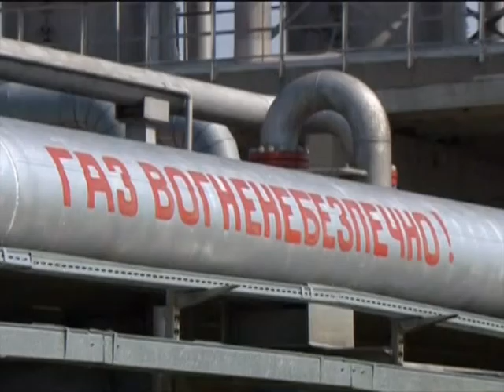На следующей неделе состоится третий раунд трехсторонних газовых переговоров